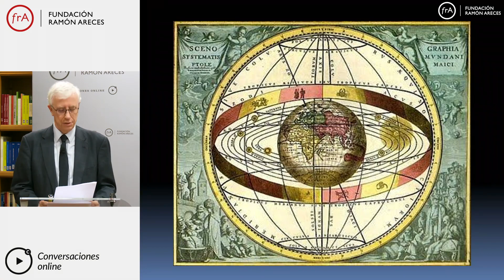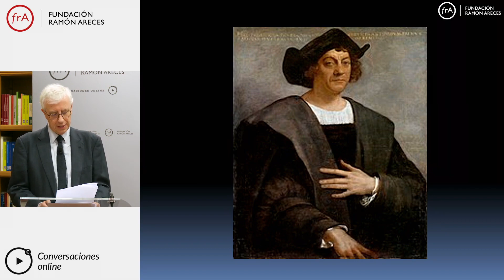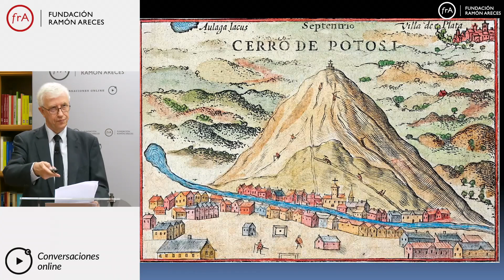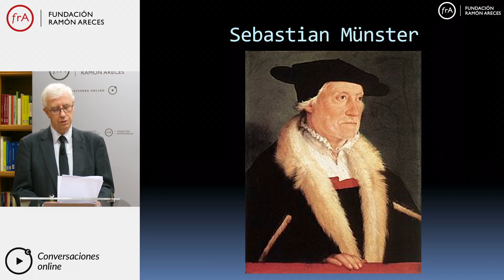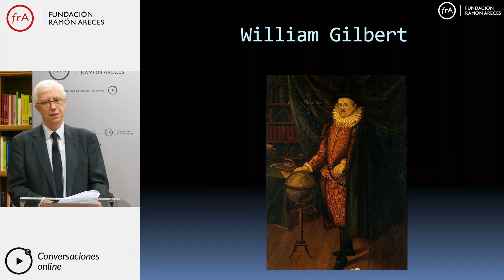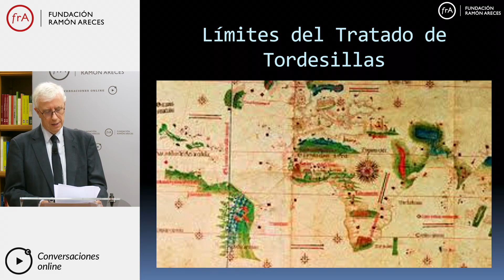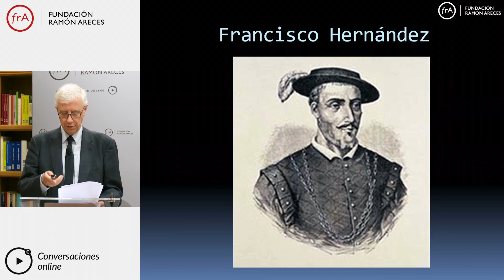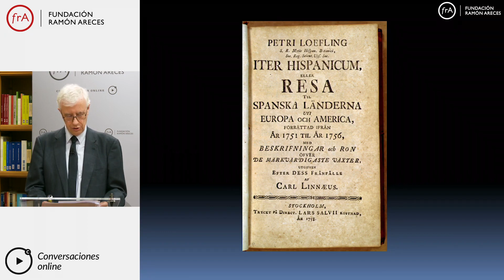El periplo de Magallanes-Elcano por José M Sánchez Ron